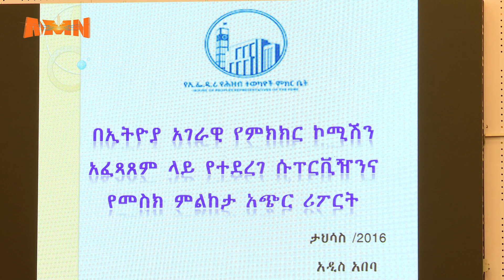GAHEE MIIDIYAA MARII BIYYAALESSAAF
AMN Muddee 17, 2016 :-  GAHEE MIIDIYAA  MARII BIYYAALESSAAF